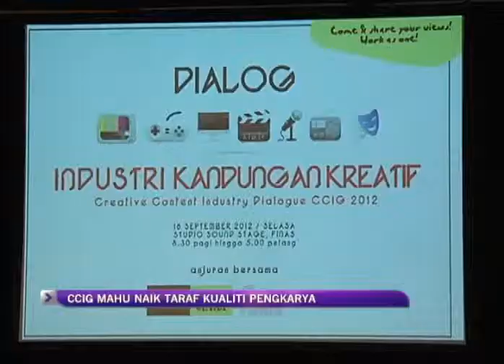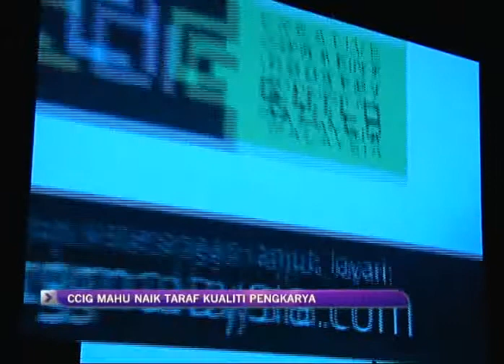CCIG Mahu Naik Taraf Kualiti Bakat Tempatan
Creative Content Industry Guild (CCIG) telah ditubuhkan bagi memberi sokongan kepada bakat kreatif tempatan dengan menjaga kebajikan dan hak ahlinya sekaligus meningkatkan taraf kualiti karya yang dihasilkan.